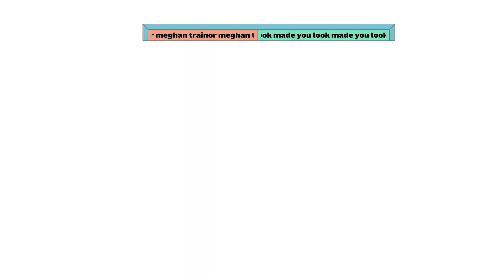Meghan Trainor - Made You Look [Tradução] (Clipe Oficial)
Meghan Trainor é uma estrela do pop no divertido clipe de “Made You Look”.